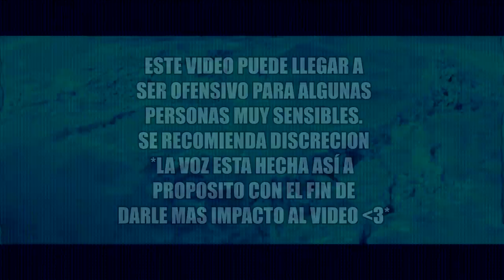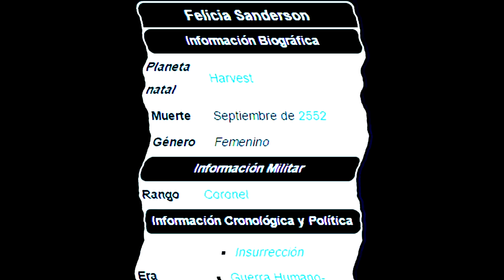TOP: 7 COSAS RELIGIOSAS (Referencias) en Halo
espero les gusten estos datos curiosos que encontré para ustedes UuU